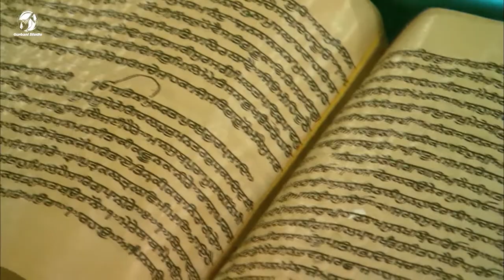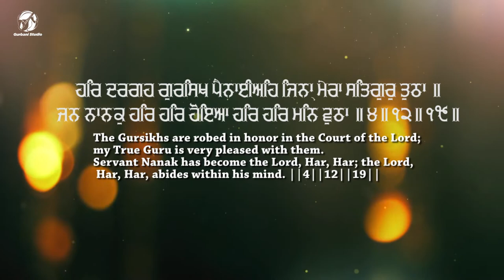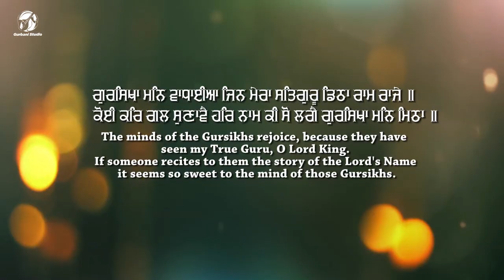Gur Sikha Man Vadaiya || Bhai Manjit Singh || Nawanshahr Wale || 550 Saal Guru Nanak Dev Ji Naal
Album - Jithe Baba Pair Dhare
Shabad - Gur Sikha Man Vadaiya
Ragi -  Bhai Manjit Singh Nawanshahr Wale
Producer - Babli Singh
Presented by - Raveen Singh